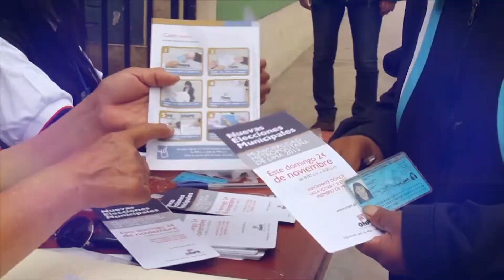ELECIONES 2021 SPOT NEW